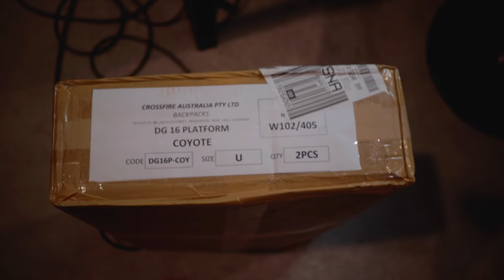18X Program Toxic? | Green Beret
Is the 18x program toxic?/ Unboxing some cool stuff! and a special announcement regarding our content.

Check us out for vetted selection gear and swag today!

Mentorship Podcast Now Live!

Start journaling today with The FNG Academy’s guided journal!

Instagram to say what’s up!